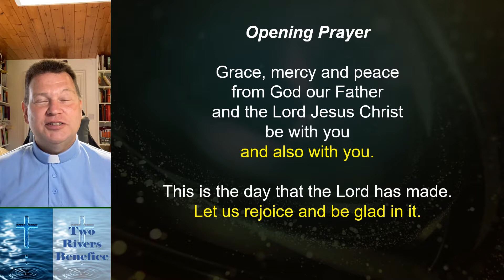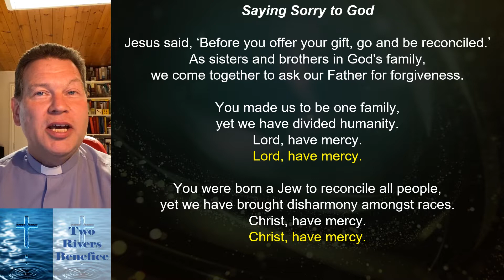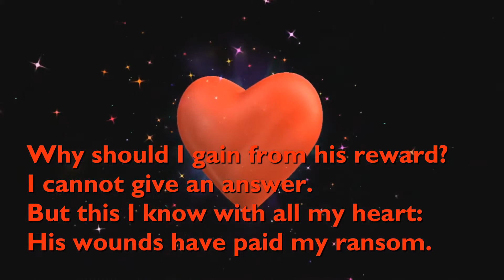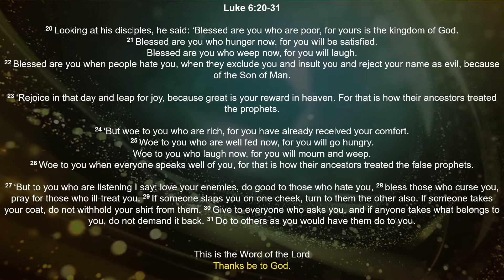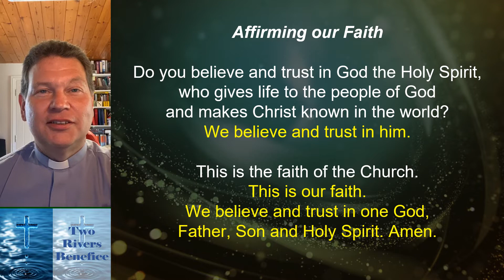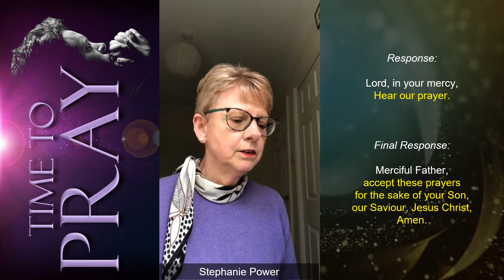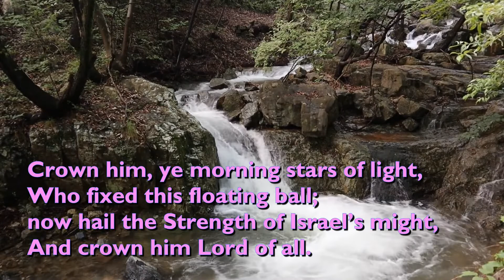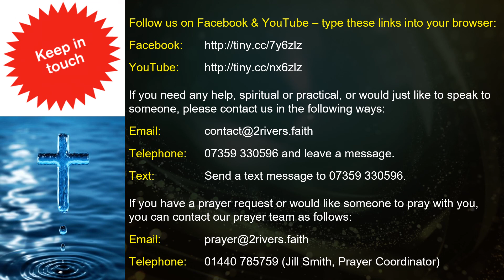Online Worship 30 October 2022 - The Two Rivers Benefice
Online Sunday Worship from Steeple Bumpstead, The Two Rivers Benefice, Diocese of Chelmsford.